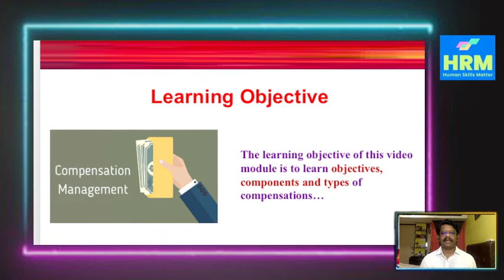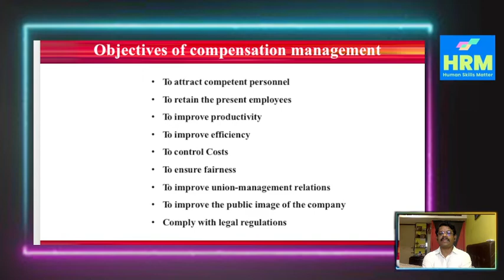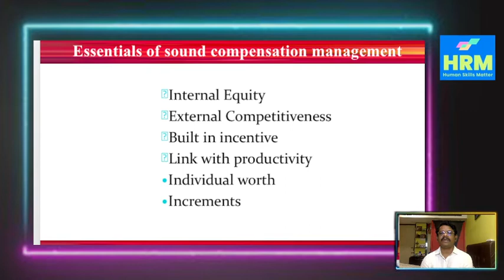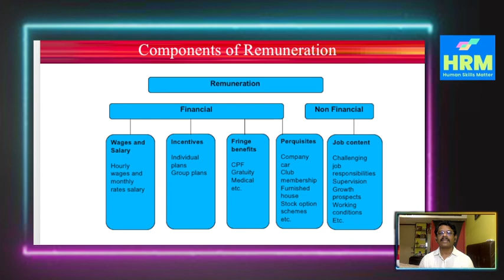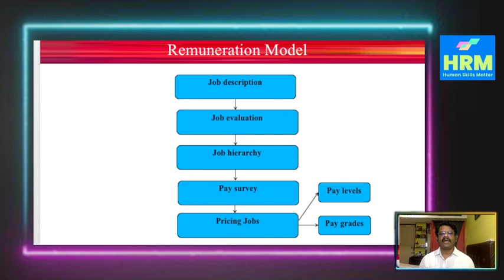HRM Video 123 HRM Objectives and types of compensation management